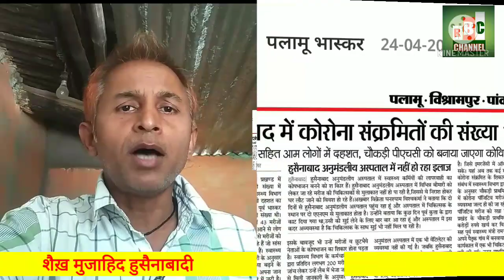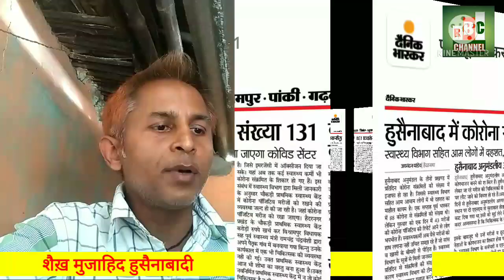हुसैनाबाद अनुमंडलीय अस्पताल में नहीं हो रहा इलाज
लोग मायूस होकर लौट रहे घर,इलाज नहीं होने पर ,हुसैनाबाद का मामला आया प्रकाश में